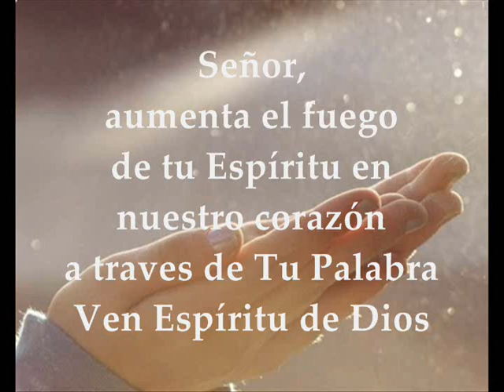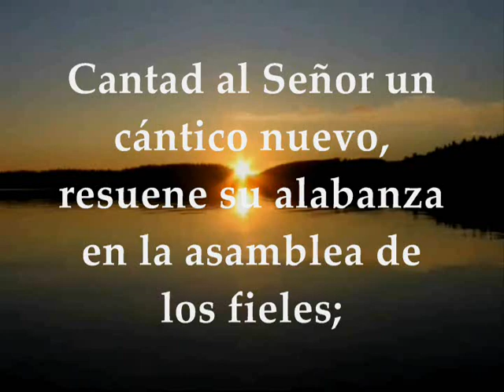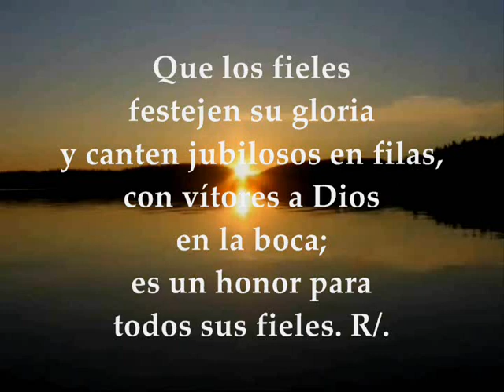Evangelio y lecturas del día lunes 7 de mayo de 2018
Primera Lectura: Del libro de los Hechos de los Apóstoles 16,11-15 Salmo 149, 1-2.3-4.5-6a.9b R/. El Señor ama a su pueblo Del Santo Evangelio según San JUAN 15,26–16,4a LUNES VI SEMANA PASCUA DE RESURRECCIÓN MAYO 7 DE 2018